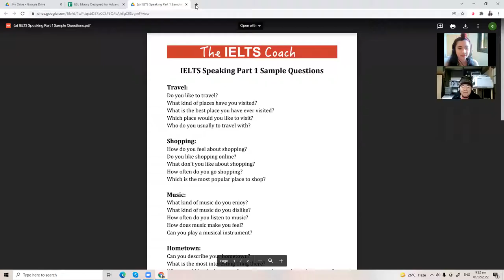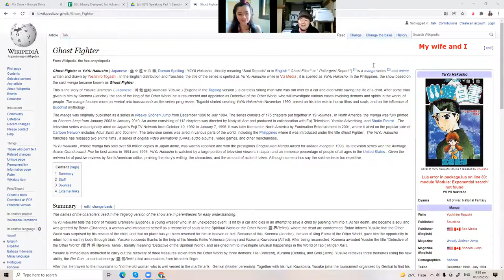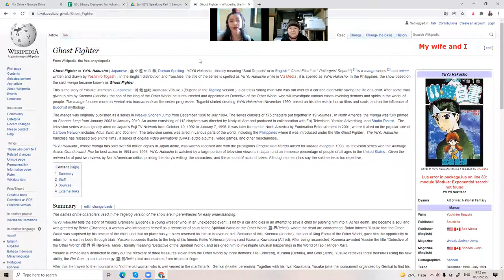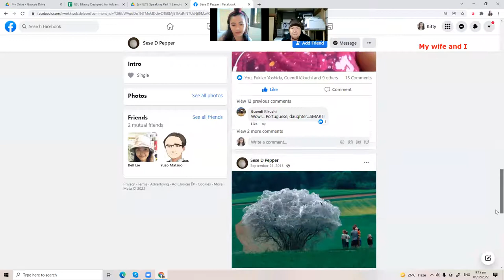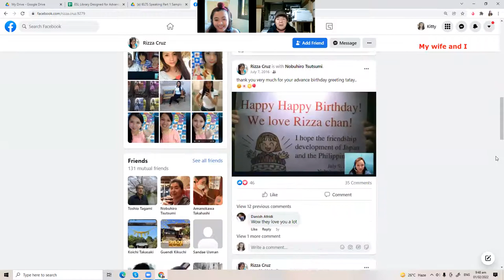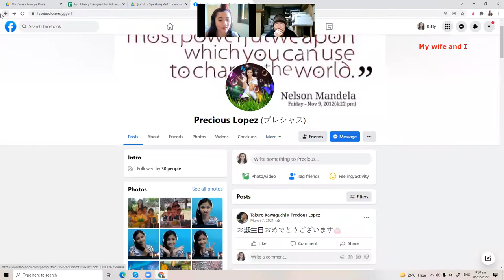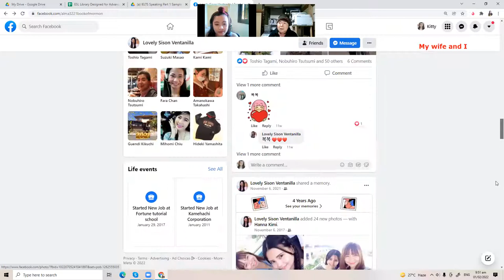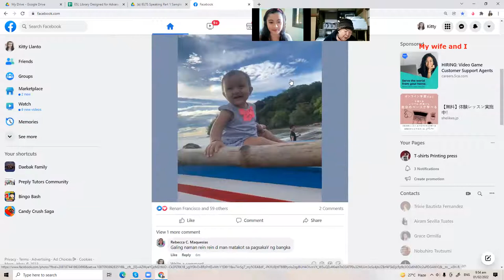Learn to Speak English Language: English Lesson w/ Parrotskun Eikaiwa by Teacher Kitty Sensei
Mr. Nobu is our student from parrots kun eikaiwa.
He has shared his experiences dealing with his sever ailment.
Let's cheer him up  minasan👆

🙋🏻Long term Fluency in English comes only through continuous practice.

🤷🏻‍♀️Keep Improving yourself and don't be stagnant in what you do right now.

English Lesson:
👉 skype Lesson: princellanto150915
👉follow business idioms on instagram kittykikuchi1509 to improve your daily business expressions

Hence, if you have any questions or problems in grammar, diction, or pronunciation. Don't hesitate to ask, comment and I will make a lesson topic design for you.

You deserve to be fluent!

comment, suggest and criticize it's FREE!  ^^ hehehe

If they can do it, so can you.

love ya!
Kittysensei